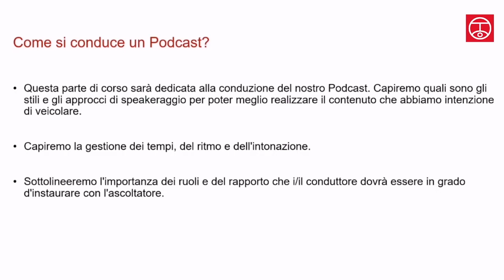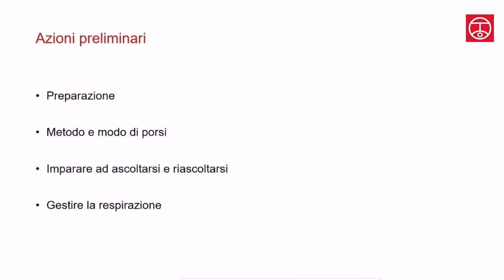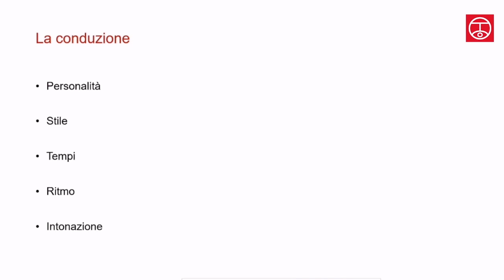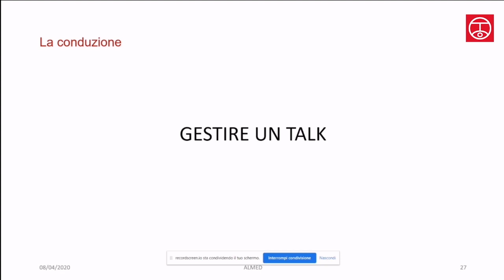Il mondo del Podcasting. Come diventare Podcaster di successo - Lezione 4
Almed Open Knowledge
Il mondo del Podcasting. Come diventare Podcaster di successo.
Lezione 4:  Come si conduce un Podcast

La conduzione del nostro Podcast. Quali sono gli stili e gli approcci di speakeraggio per poter meglio realizzare il contenuto che abbiamo intenzione di veicolare. La gestione dei tempi, del ritmo e dell'intonazione. L'importanza dei ruoli e del rapporto che i/il conduttore dovrà essere in grado d'instaurare con l'ascoltatore.

ALMED OPEN KNOWLEDGE
I percorsi Open Knowledge di ALMED si propongono di favorire la formazione rispetto ad alcune aree particolarmente attuali della comunicazione attraverso moduli di formazione da fruire interamente online, progettati e condotti da professionisti di settore.

IL MONDO DEL PODCASTING. COME DIVENTARE UN PODCASTER DI SUCCESSO
Un percorso di 8 video per conoscere dall'interno il mondo del podcasting.
Partendo da cenni storici, fino ad arrivare alla pubblicazione del nostro contenuto, attraversiamo passo per passo ogni fase di produzione di un Podcast.

ALMED -  Alta Scuola in Media, Comunicazione e Spettacolo è una struttura dell'Università Cattolica del Sacro Cuore che opera nel settore della formazione post-laurea.

ALMED forma professionisti specializzati nei settori strategici della comunicazione e dello spettacolo: giornalismo e media relation; ideazione e organizzazione di eventi per la cultura, l'impresa, i territori; ideazione, produzione e management di prodotti audiovisivi e multimediali per il cinema, la televisione e  il web; comunicazione strategica, online e offline, per le imprese, le istituzioni, e le organizzazioni complesse.